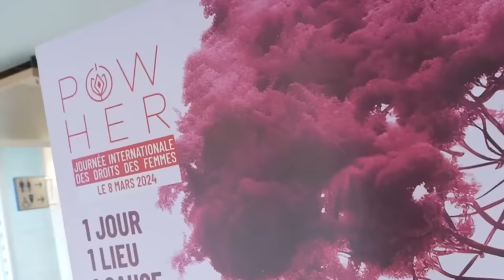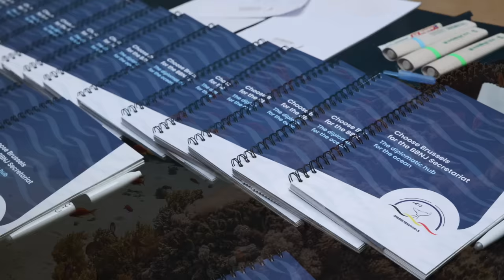Royals From Denmark And Norway Attend A Famous Ski Festival & More RoyalNews From Around The World!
All the latest news from the royal houses of Belgium, Brunei, Denmark, Luxembourg, Norway, Spain, Sweden, and the United Kingdom as well as from the Imperial House of Japan and the Principalities of Liechtenstein and Monaco!